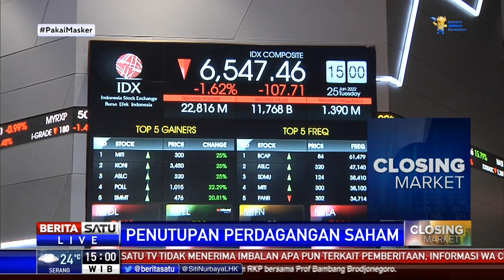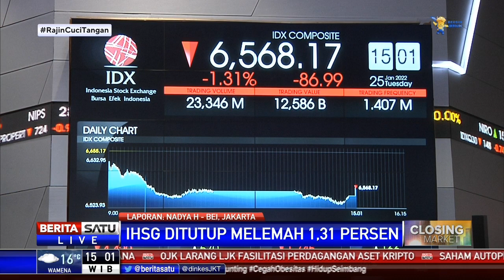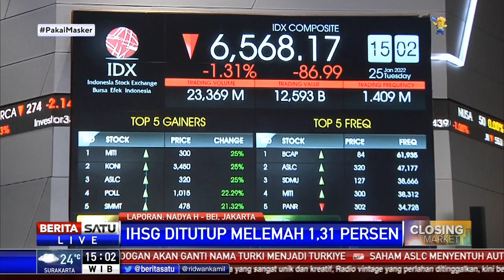Tak Pernah Sentuh Zona Hijau, IHSG Ditutup Turun 1,3 Persen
Indeks Harga Saham Gabungan (IHSG) berakhir di zona merah pada perdagangan di Bursa Efek Indonesia (BEI), Selasa (25/1/2022). Sepanjang perdagangan hari ini, IHSG tak sekalipun menyentuh zona hijau. IHSG ditutup turun 86,99 poin atau 1,31 persen ke level 6.568,17.